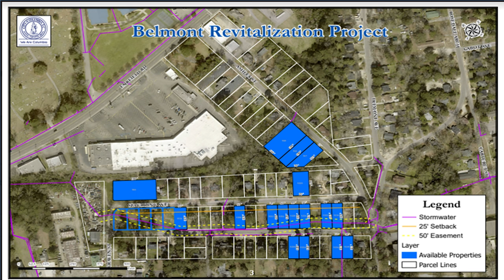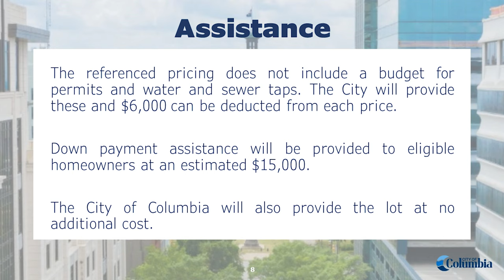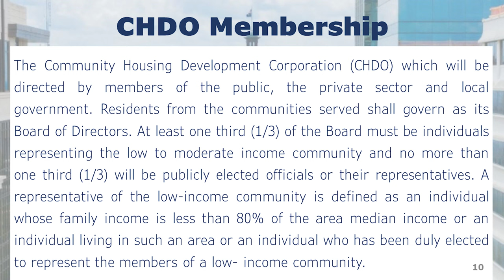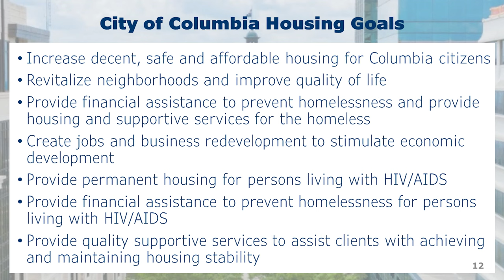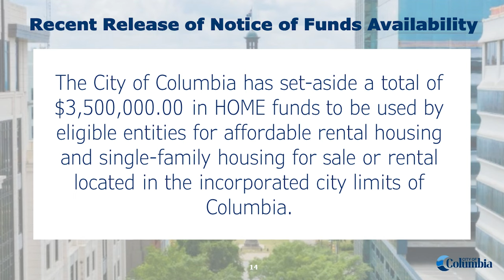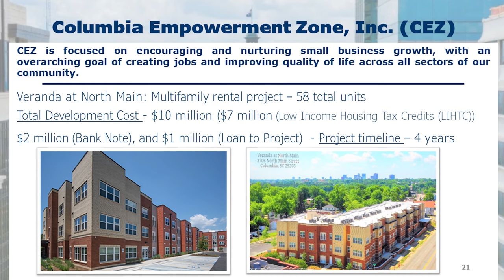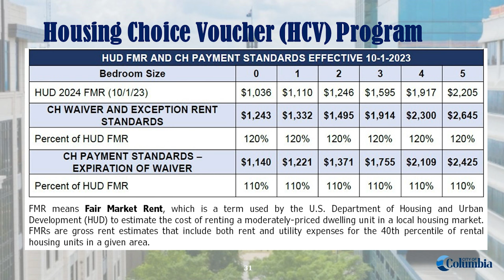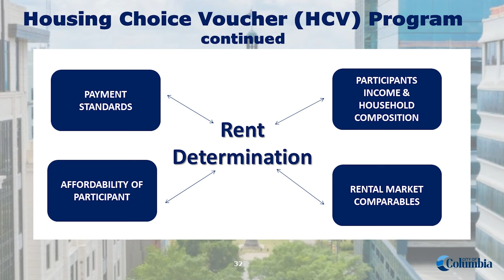Let's Build Columbia! Information Session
District 1 City Councilwoman Tina N. Herbert hosted a “Let’s Build Together” information session yesterday afternoon, August 28, 2024, to inform churches, non-profits and land owners on potential opportunities to develop single-family housing. The event was held at the City of Columbia’s LEED certified Wastewater Management facility located at 4013 West Beltline Blvd.

The City of Columbia collected input from the attendees at the information session via one-on-one discussion and a survey that was distributed to all attendees. Councilwoman Herbert and City Staff will review the information submitted to better understand the needs and the desires to develop single-family housing in the City.